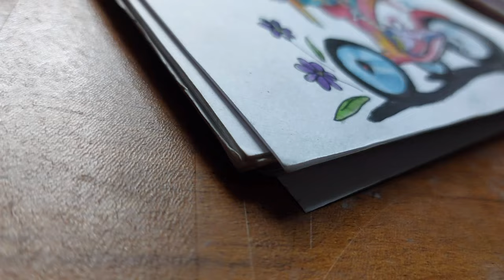doodle character ✨️doodle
Hello everyone

 by John Sippel

"Mark Hutson - Ancient Trials" is under a Creative

INSPIRED BY @GawxArt

sound effects in this video was made by me